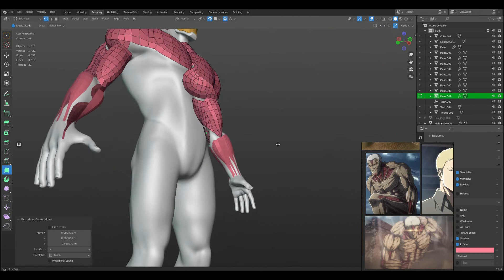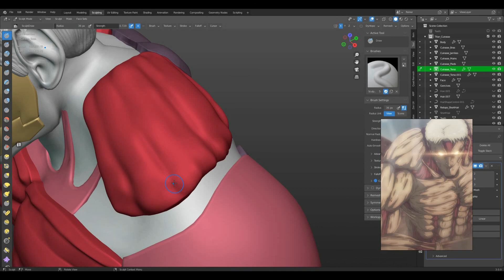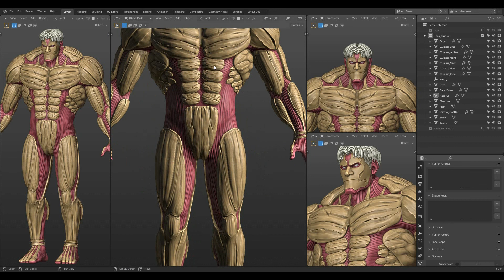SCULPTING REINER - ARMORED TITAN